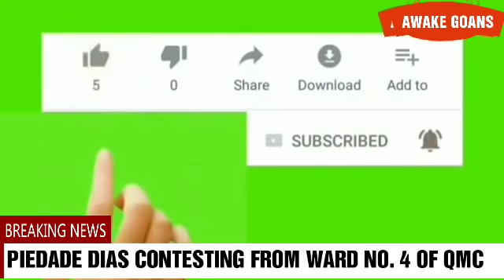QUEPEM MUNICIPALITY YOUTH CANDIDATE PIEDADE DIAS MESSAGE TO ALL GOANS